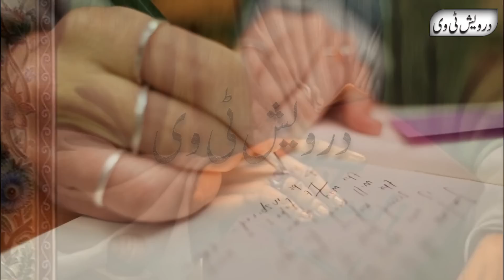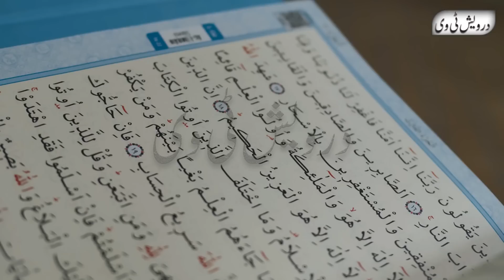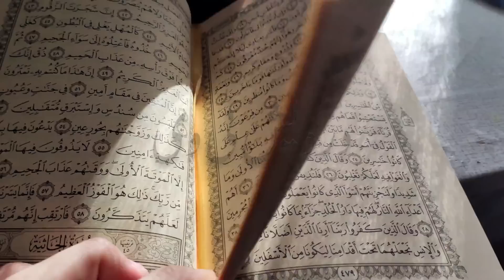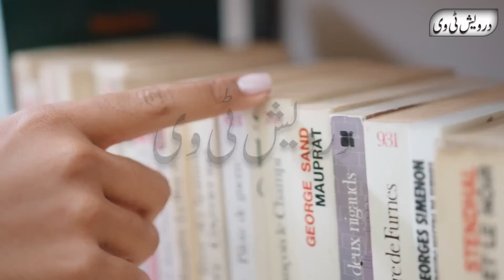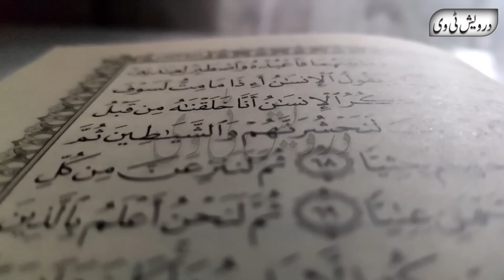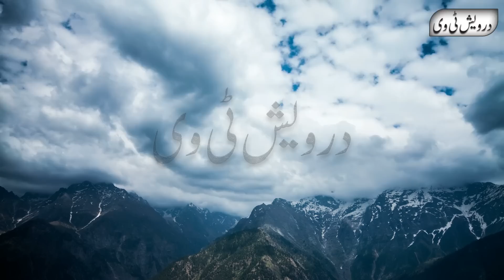Qom e Hud or Kale Badal ka Waqia | Qom e Aad ka Azab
Welcome To Darwaish Tv Youtube Channel .Today We Will Share With You a Beautiful Video About (Qom e Hud or Kale Badal ka Waqia ).It is a pack of Pure Inforamtion and You will also learn many things after watching this Complete video so Don’t Forget to fully watch